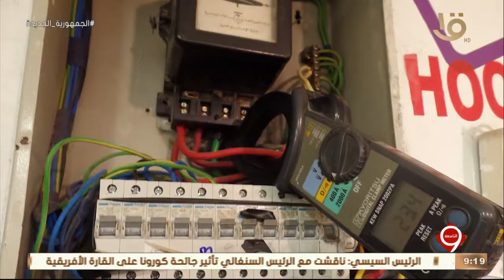نشرة التاسعة | وزارة الداخلية تواصل جهودها في مواجهة كافة أشكال الخروج على القانون